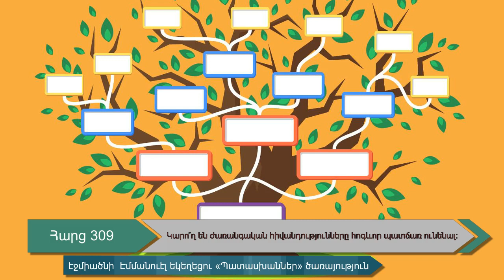Հարց 309․ Կարո՞ղ են ժառանգական հիվանդությունները հոգևոր պատճառ ունենալ։